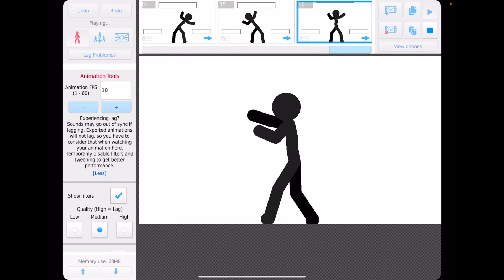A really short stick nodes shorts, shorts